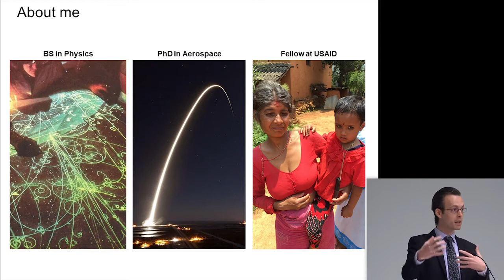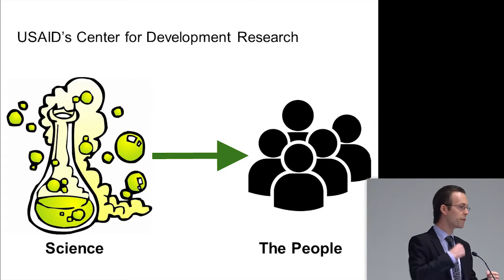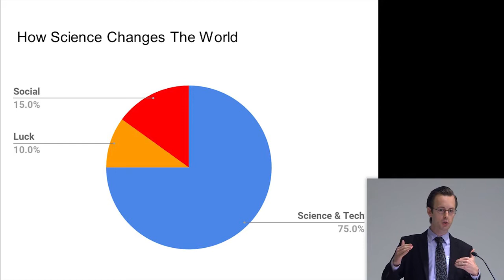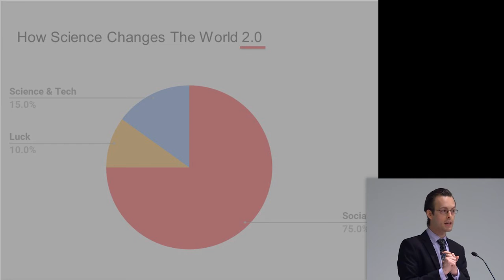10x20 Technocrat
Thomas Colvin, 2016-17 Executive Branch Fellow at USAID, speaks on how the ST Policy Fellowships changed his world view.